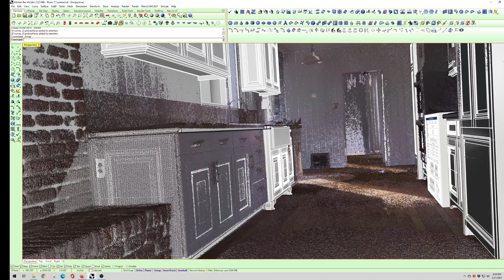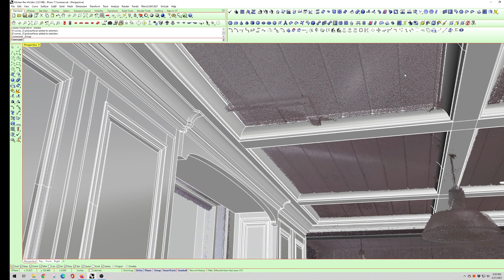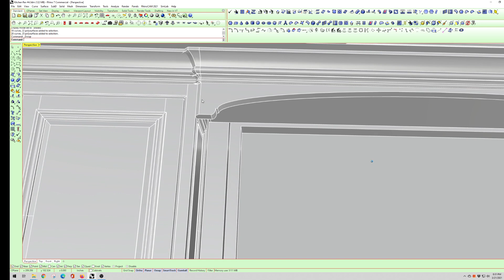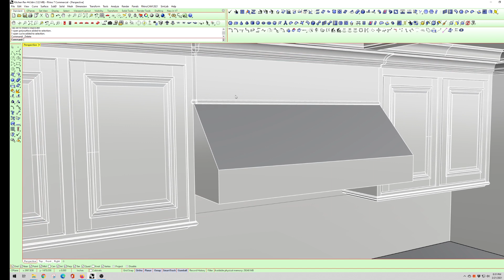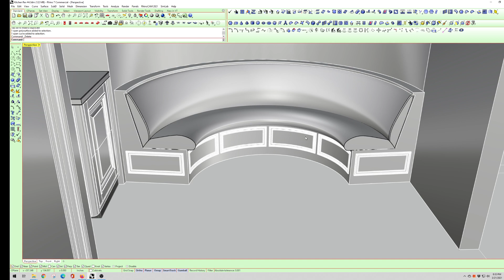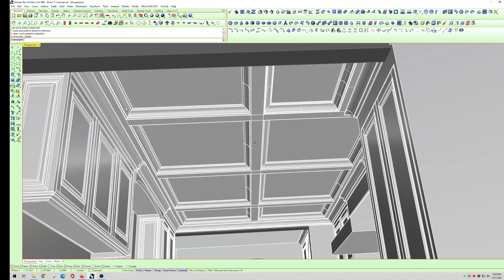Kitchen Design 3D 2021 03 21 20 28 45